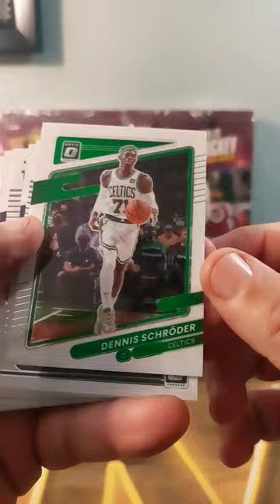2021-22 donruss optic basketball